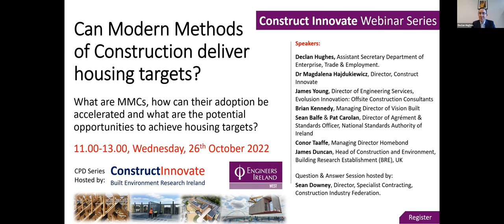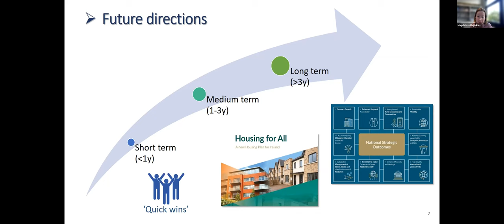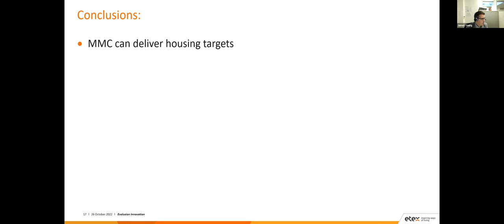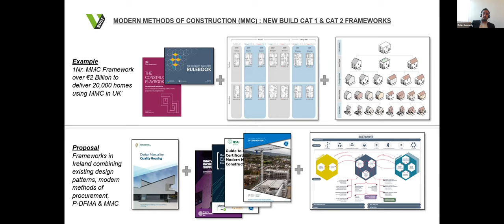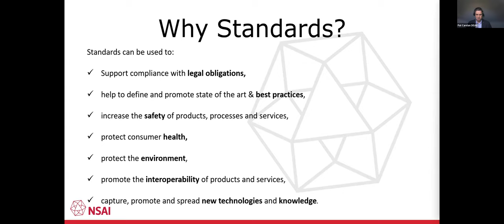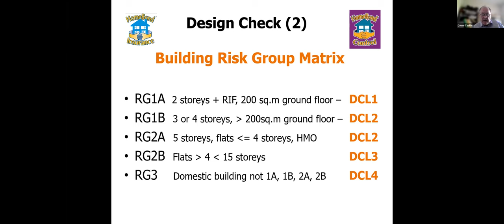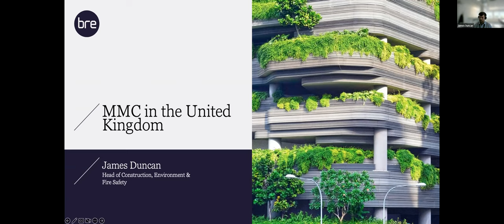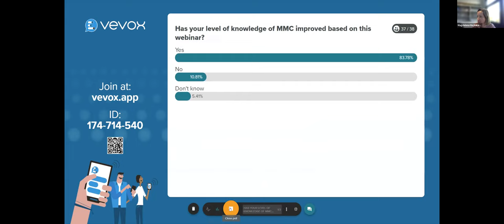Can Modern Methods of Construction deliver housing targets?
This webinar hosted by Construct Innovate, Ireland’s centre for construction innovation. and Engineers Ireland West region aims to enhance the construction sector’s knowledge base with respect to the design, manufacture and certification/standardisation of Modern Methods of Construction (MMC). This webinar examines how the adoption of MMCs can be accelerated in Ireland and help achieve housing targets.